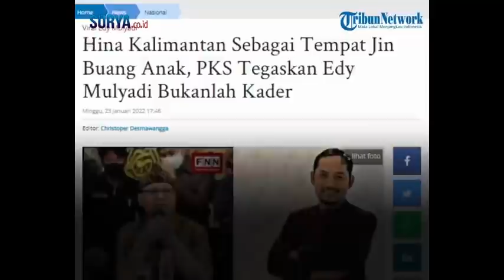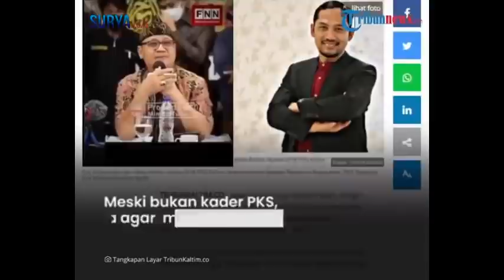PKS Tegaskan Edy Mulyadi Tak Bicara atas Nama PKS! Usai Viral Sebut Kalimantan Tempat Jin Buang Anak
Edy Mulyadi menjadi sorotan seusai mengucapkan pernyataan Ibu Kota Negara (IKN) baru Kalimantan sebagai tempat jin buang anak.

Beredar kabar Edy merupakan mantan calon legislatif dari Partai Keadilan Sejahtera.

Namun pihak PKS tegas membantah Edy bukan kader partai itu.

Sumber: Tribunnews (ren)